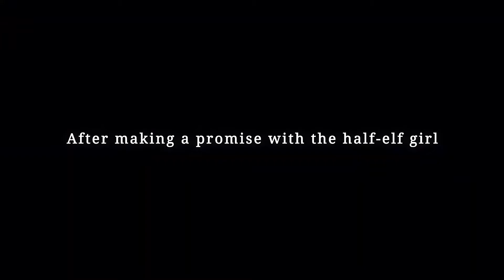SINoALICE x ReZERO Starting Life in Another World Official Collaboration Trailer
The mobile fantasy battle RPG, SINoALICE, gets a collaboration event featuring the anime series, ReZERO - Starting Life in Another World. The event features characters from Re:Zero including original scenarios and limited-time grimoires, as well as music from the anime's soundtrack featured throughout an exclusive storyline, and more. Check out the trailer for a look.

The event is available now until April 30, 2021.